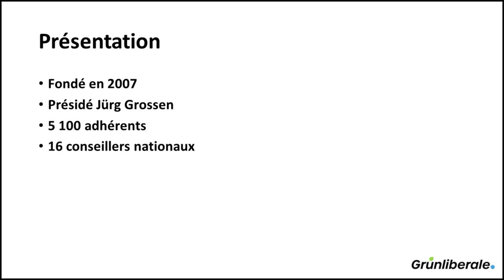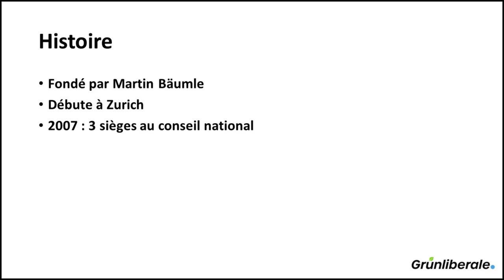Dans les urnes : Parti vert-libéral (PVL)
Cette vidéo vous informe sur le parti vert libéral (Grünliberale en allemand) (PVL).
Mon logiciel de montage (Meine Montage-Software) : Shotcut